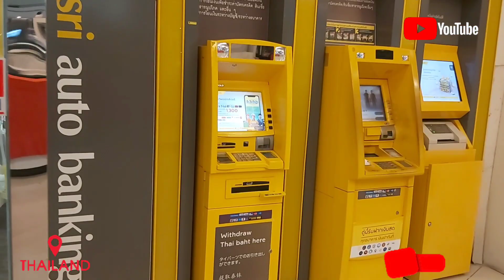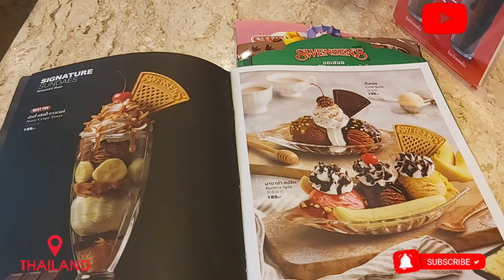My first visit big discount on this period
Anchored by the Esplanade Cineplex, the shopping mall opened in December 2006. The cineplex hosted the 5th World Film Festival of Bangkok in October 2007.
With a retail space of more than 100,000 square metres, the seven-floor complex includes the 12-screen Esplanade Cineplex with 3,000 seats, a B2S book shop along with other shops and restaurants. Other facilities include a Rhythm & Bowl alley, the Sub Zero ice-skating arena, a Tops Supermarket and the 1,500-seat Ratchadalai Musical Theatre.